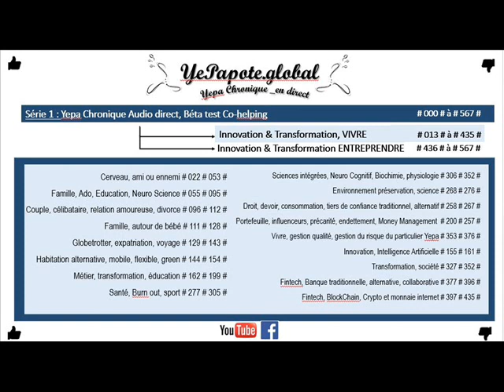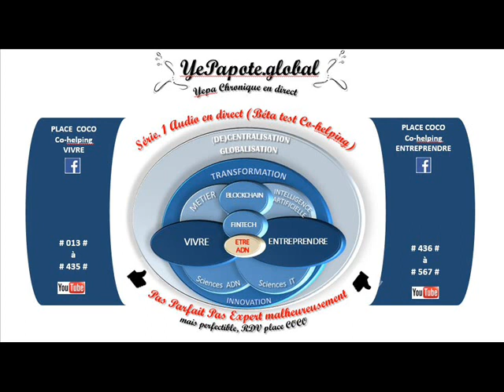#288# Cigarette e-cigarette : compositions du e-liquide ? notices indications flacons ?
MISS YEPAPOTE ?